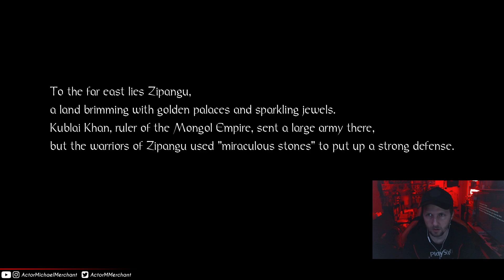Nioh Remastered - Part 1: The Man With The Guardian Spirit